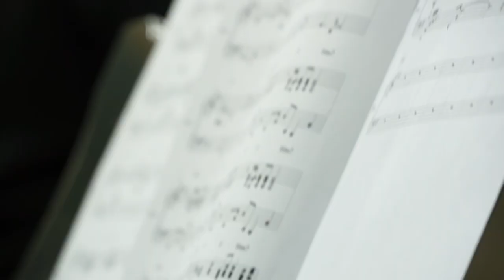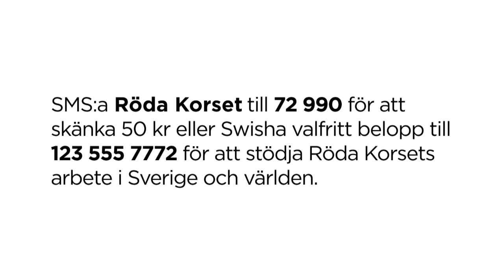Nawfal Shamoun - Nina W'Nineveh - Gothenburg Choir & Orchestra - For Swedish Red Cross - 2016.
Song: Nina W'Nineveh
Album:Musicpotamia 2014
Lyrics: Nawfal Shamoun
Music & Studio Arrangement: Charbel Cruz
This Live recoding at the opera of Gothenburg Sweden with the international choir & Gothenburg Opera Orchestra for the Swedish Red Cross benefit.